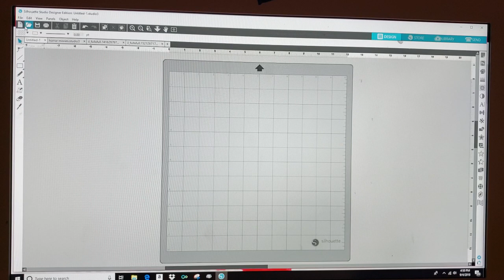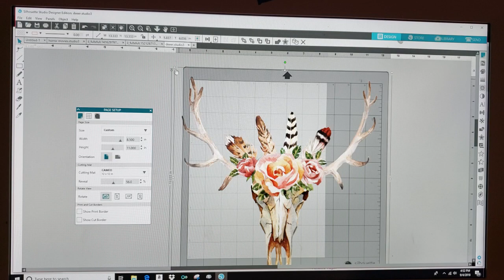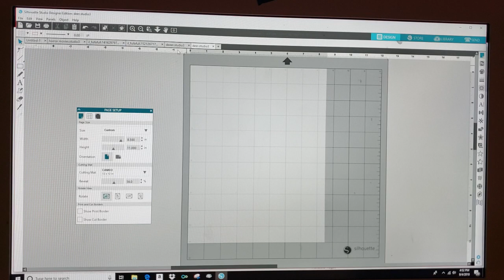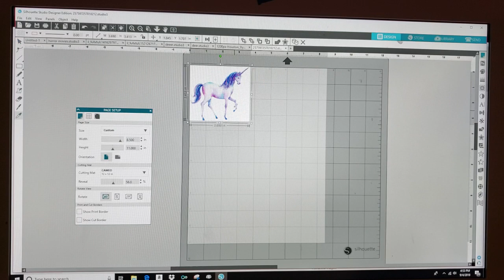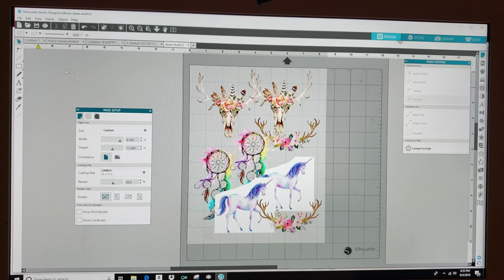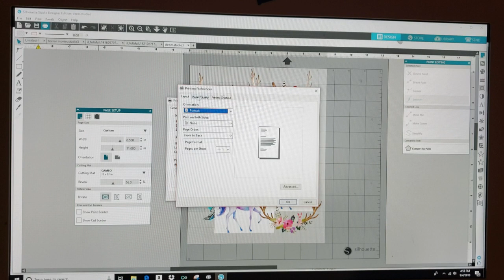Waterslide in silhouette cameo program part 1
Learn how to do waterslide in silhouette program without ever using the actual machine and just the program